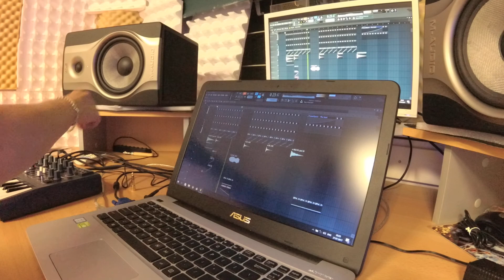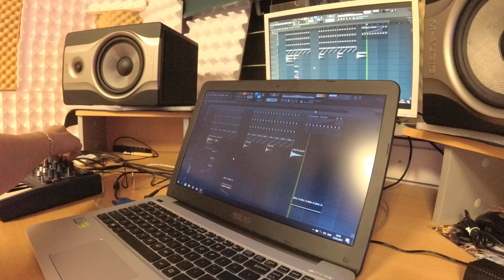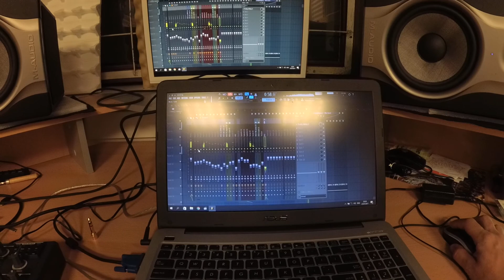пример съёмки yi 4k (прошивка 1.7.х)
настройки:

1080 (50fps)
white balance - daylight
iso max - Auto
Yi colour
ev - 0
mic high / wind
sharpness - medium